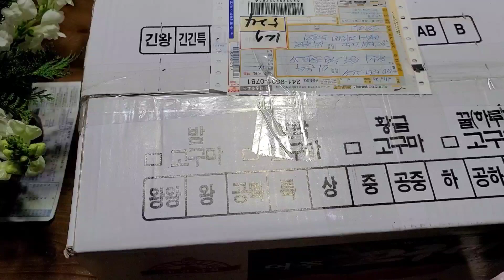Approved live event product 빅대장님 승인 실방에서 받은고구마 꿀이네요~~ 승승장구 하세요~~^^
빅대장님 채널 승승장구 하시길요~~